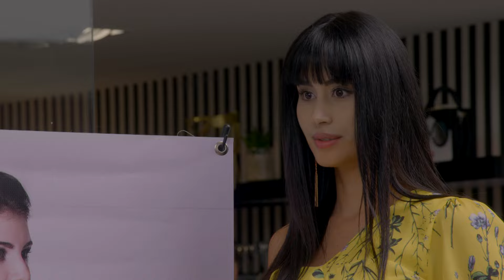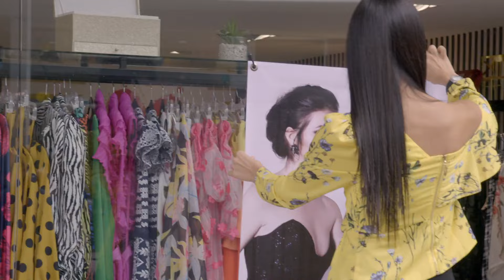Florencia enfrenta los celos excesivos de la esposa de su ex | La Rosa de Guadalupe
En el capítulo 'Sin sombras del pasado' de La Rosa de Guadalupe, al saber que su esposo se reencontró con una novia del pasado, Dalia está segura de que le es infiel. Sin imaginarlo, Florencia la contrata para descubrir que desea ser igual que ella.
Entra ya a ViX, entretenimiento sin límites, con más de 100 canales, gratis y en español.